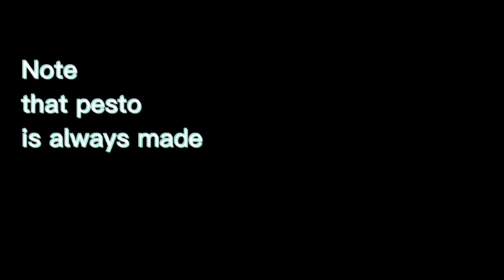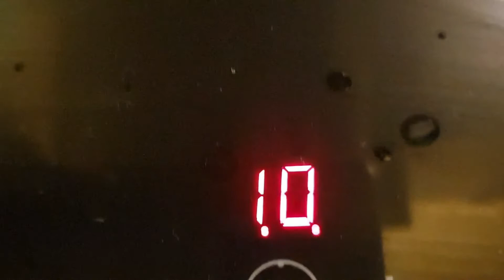Fresh Basil Pesto Pasta | Italian Cuisine | Easy Recipe